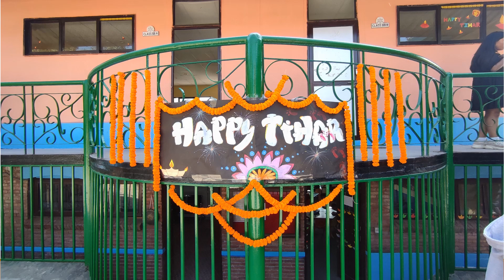Glimpses of Tihar Program 2079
Glimpses of Tihar Program 2079 an annual gala cultural program organized by the students of Class X students.